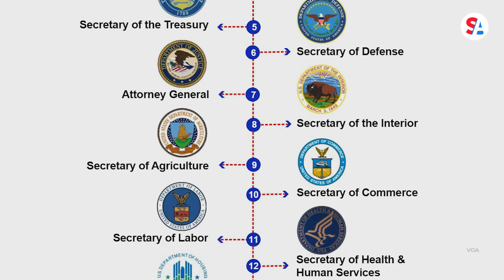Biden administration to pick designated survivor for State of the Union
The Biden Administration will name its designated survivor ahead of Tuesday’s State of the Union address. The designated survivor, or cabinet member not in attendance, is the person who will become president should everybody in the line of succession be killed.

White House administrations don’t use designated survivors frequently, but they are used for inaugurations and Joint Sessions of Congress, like the State of the Union address.

The practice goes back to the early 1960‘s, when lawmakers became fearful of nuclear attacks during the Cold War.